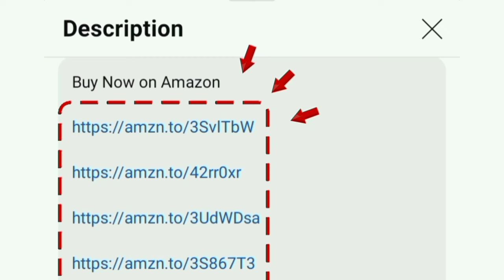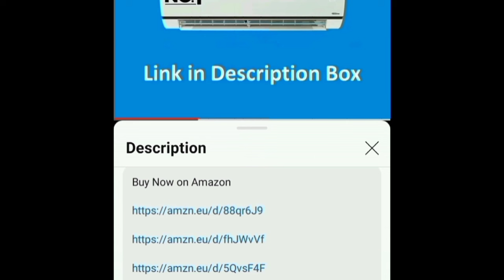கம்மி விலையில் சிறந்த 2024 | best budget AC tamil 2024 model | 1 Ton | 1.5 Ton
1 Ton 3 Star
1 Ton 5 Star

1.5 Ton 3 Star
1.5 Ton 5 Star

2 Ton 3 Star
2 Ton 3 Star
2 Ton 5 Star

00:00 best budge ac 2024
00:16 features
02:40 warranty
03:16 value for money
02:51 value for money

hello everyone in this video contains a best ac in india 2024 tamil from the trusted brand Carrier AI Flexicool Inverter Split AC (Copper Convertible 6-in-1 Cooling High Density Filter Auto Cleanser 2024 Model ESTER NEO Exi+ CAI18ER3R34F0 White) air conditioner at low price